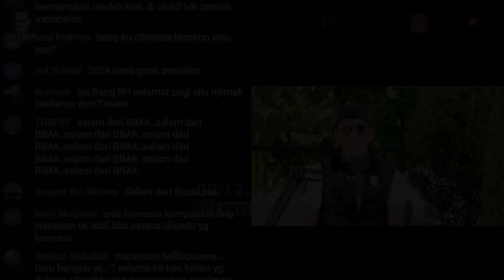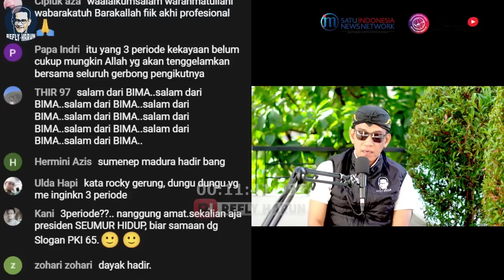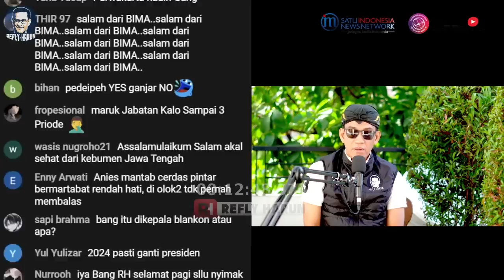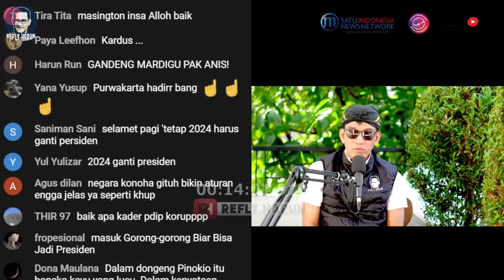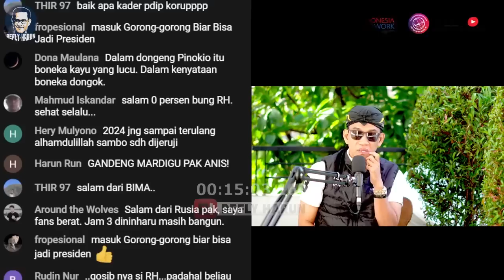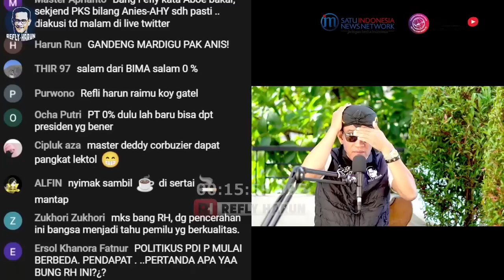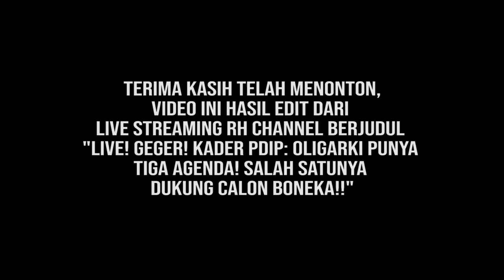SULIT KALAHKAN ANIES, ELIT POLITIK BERKONFLIK? KADER PDIP INI BONGKAR AGENDA OLIGARKI!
Follow Twitter Refly Harun : @reflyhz